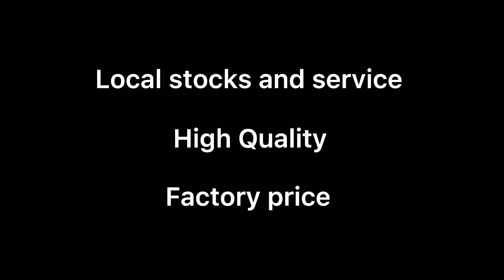Artfox Show Tower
Local stocks in Los Angeles now, Artfox show tower system, truss system . Artfox always local stocks and service + high quality + factory price